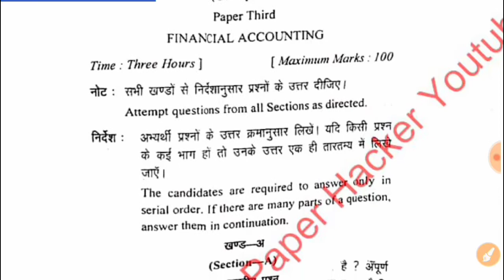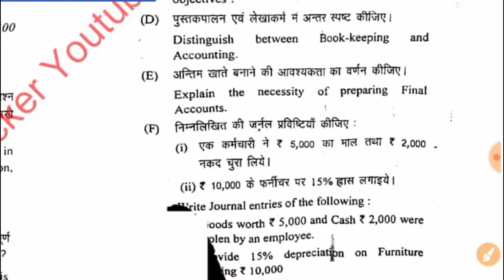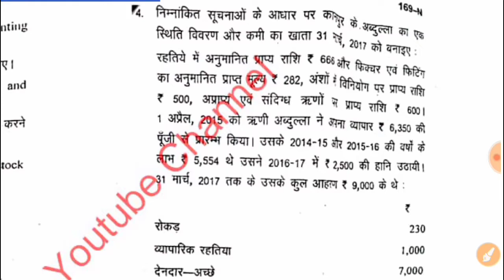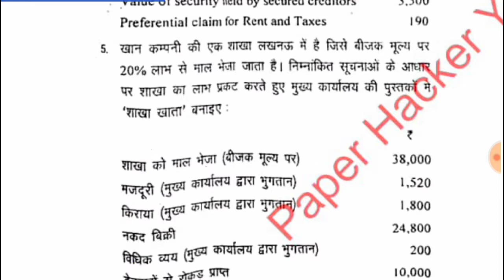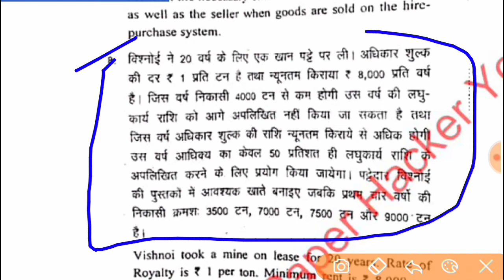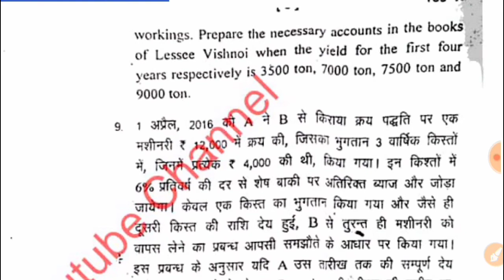B. Com Financial According 3rd paper